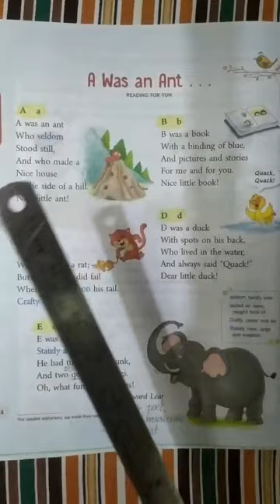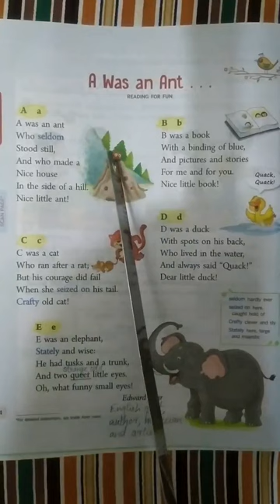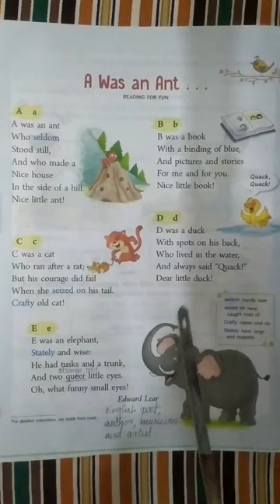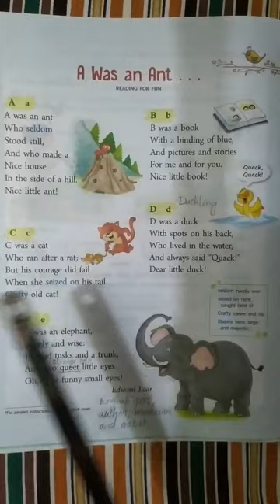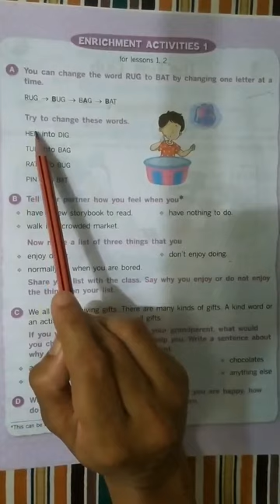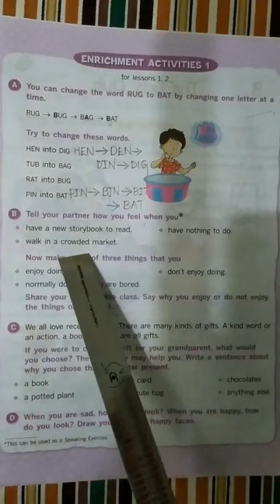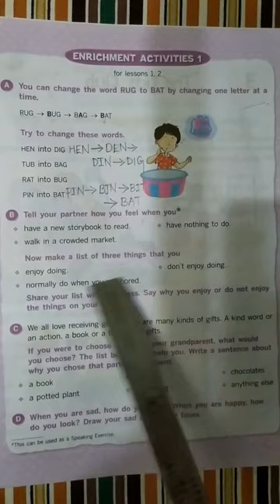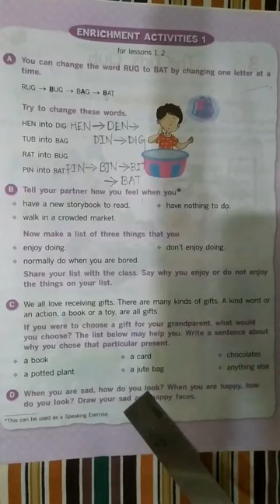'A Was an Ant' & Enrichment Activity for Lessons 1 & 2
3rd STD CBSE English Class